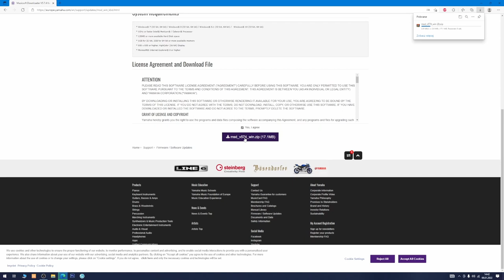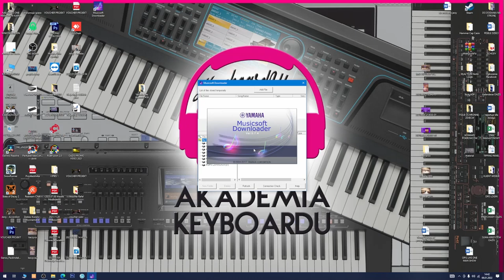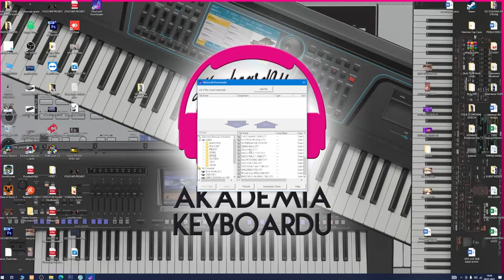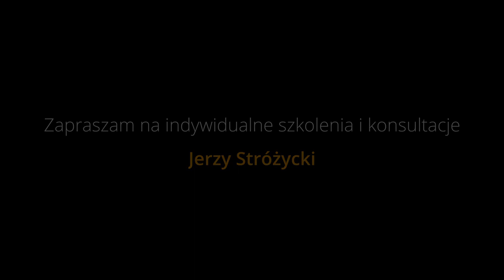Yamaha bez tajemnic #39 - Yamaha musicsoftdownloader PSR-SX600, S670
Tym razem prezentuję Wam w jaki sposób przesyłać pliki pomiędzy instrumentem, a komputerem na instrumentach klasy średniej. Dokładnie mówimy tu o modelach YAMAHA serii PSR E, S, SX oraz pianina cyfrowe. Ja użyłem do tego celu instrumentu YAMAHA PSR-SX600. Yamaha musicsoft downloader - krok po kroku. Zapraszam!
 Nie ma za co! Polecam się na przyszłość :D

This time I show you how to transfer files between the instrument and the computer on middle class instruments. We are talking exactly about the YAMAHA models of the PSR E, S, SX series and digital pianos. I used the Yamaha PSR-SX600 for this purpose. Yamaha musicsoft downloader - step by step. Welcome!
 You're welcome! I recommend myself for the future: D

1. Zalajkuj
4. Wbijaj na fanpage Akademii!